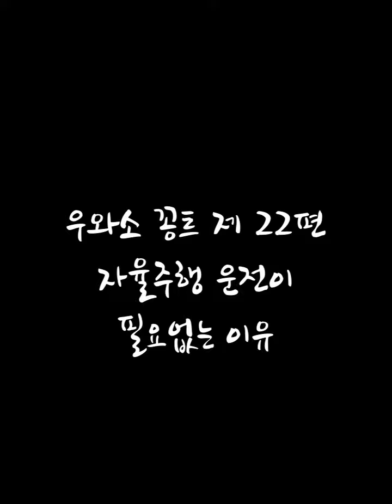우와소 꽁트 모음집 [21-30편]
00:00 21편 초장 짤 데가 없네
00:09 22편 자율주행 운전이 필요 없는 이유
00:22 23편 여자가.. 말대꾸?
00:52 24편 목적지를 입력하세요.
01:14 25편 니가 뭘 잘못했는지 아직도 모르겠어?
01:38 26편 여보, 수박주스 드세요.
01:50 27편 여보, 불렀어요?
02:00 28편 나도 너무 신나..
02:10 29편 들어오지마, 나 똥 싸고 있어
02:37 30편 어제 뮤지컬 보고 온 부부